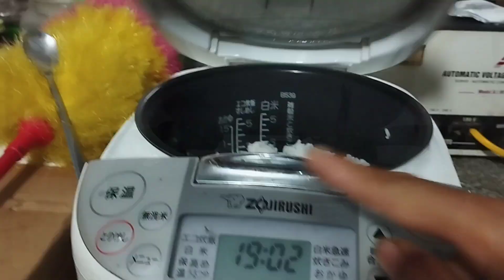Cá rầm kho lá nghệ. món ăn ngon mùa lũ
cá rầm kho lá nghệ mùa lũ